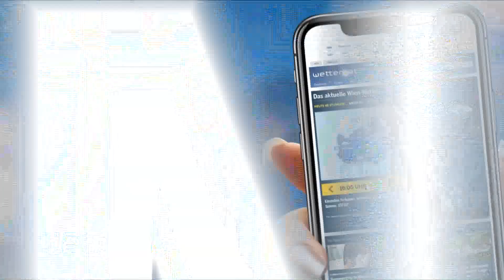Aktuelle Wetterprognose für Dienstag (26.02.2019)